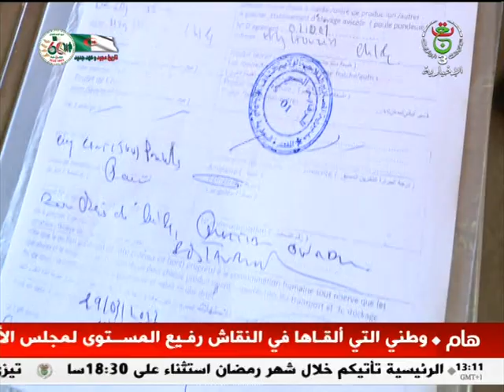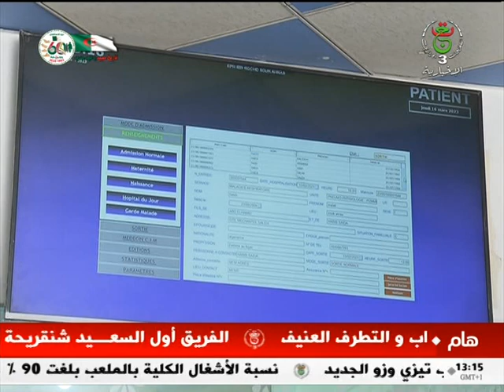نشرة الأخبار - الواحدة 02/04/2023